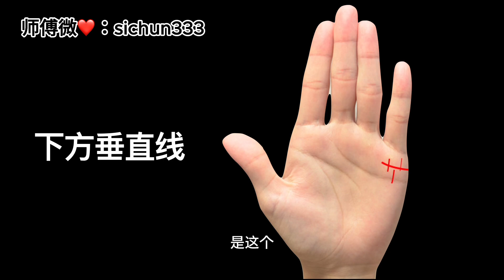4种容易二婚的手相，每一种都是要命！千万别有！手相